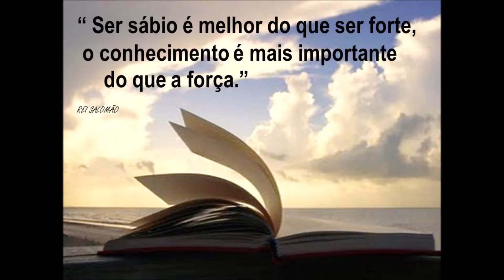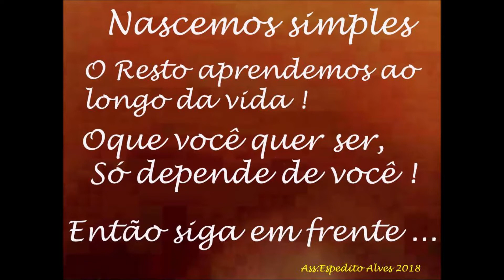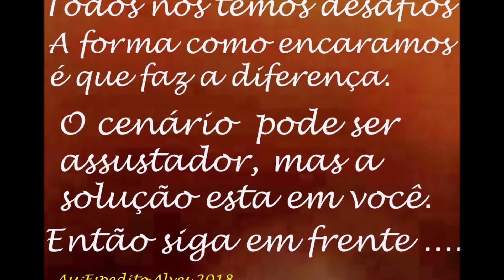vhf uhf antena dual band para uso fixo ou base Engenharia Sergtech sergtec